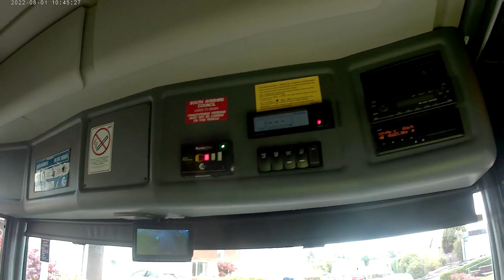Bin lorry driver/Garbage truck driver on brown bins (PART2) Dennis Eagle Elite 6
Final segment of our Tuesday run. Small clip at the end of me going to dump the load of garden waste at the recycling place.